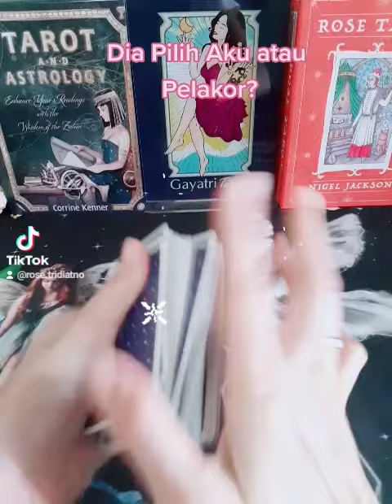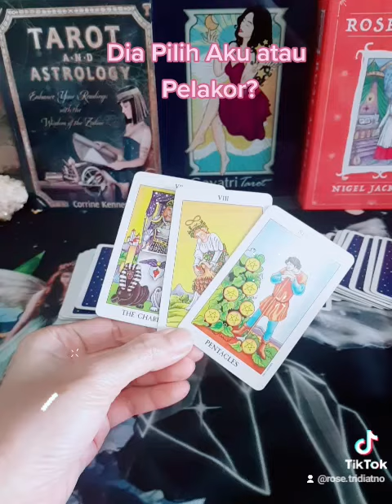Dia Pilih Aku atau Pelakornya?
Deep Rading, silakan hubungi WA 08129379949 untuk mendapatkan slot waktu.